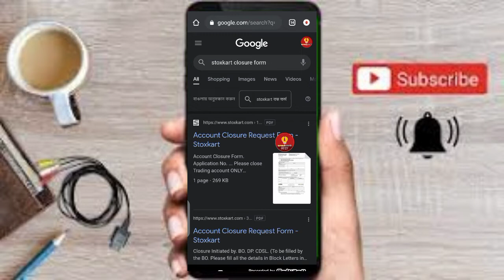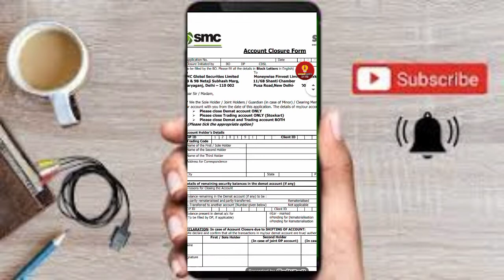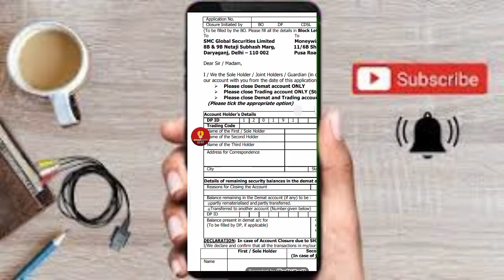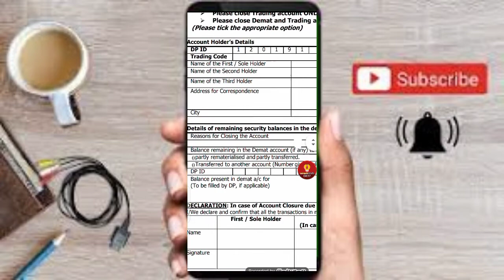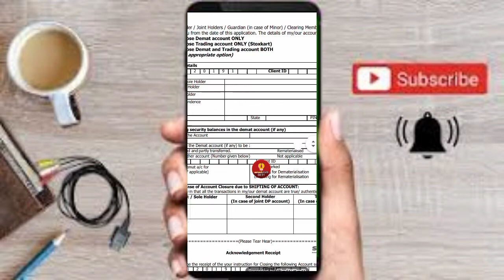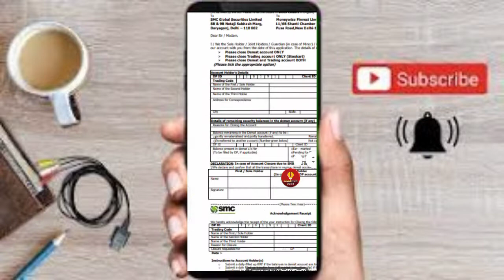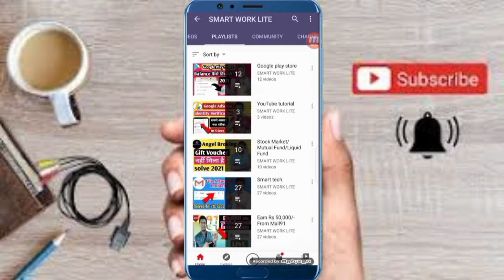How to Close StocKart Demat And Trading Account permanently | STOXKART demat account kaise band kre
How to Close StocKart Demat And Trading Account permanently | STOXKART ka demat account kaise band kre

Hello Dosto Kaise ho aap Sabhi , Dosto SMARTWORKLITE Channel Par Aapka Sawagat hai. Dosto, Is VIdeo Me Maine Aapko Bataya Hai
Stoxkart demat and trading account offline kaise close kar dakte ho?
So, guys video pura end taak dekho kuch bhi Queries hai comment karna maat bhalo. Thank you. 🥰

💥Open Demat & Trading  Account 💥Earn Money Online💥

🌀Currier Address-
SMC Global Securities Ltd.
Customer Care Department
11/6B, 3rd floor,
Shanti Chamber
Pusa Road, New Delhi-110005

Topic cover-
How to Close StocKart Demat And Trading Account permanently
How to close STOXKART demat account
STOXKART ka DEMAT ACCOUNT kaise band kra
STOXKART ka demat account kaise band kre

how delete stoxkart demat account ?
stoxkart kaise close karen ?
stoxkart delete kaise kare ?
stoxkart demat account close online ?
how to close stoxkart
how to delete stoxkart demat and trading account
how close stoxkart account
how to delete stoxkart online
how close stoxkart demat account
stoxkart latest method for closing